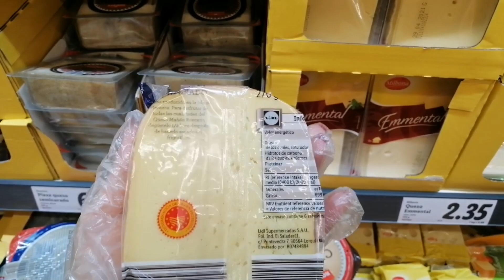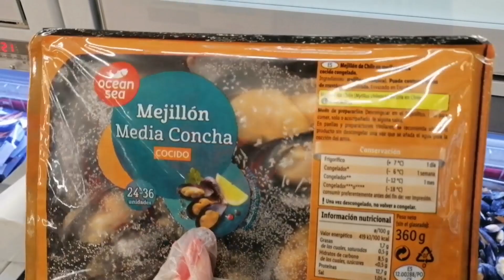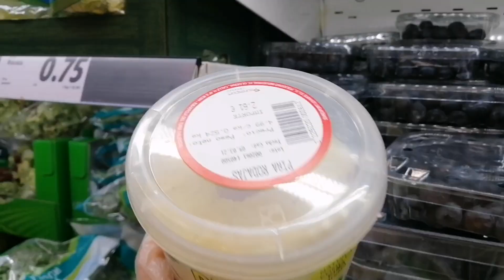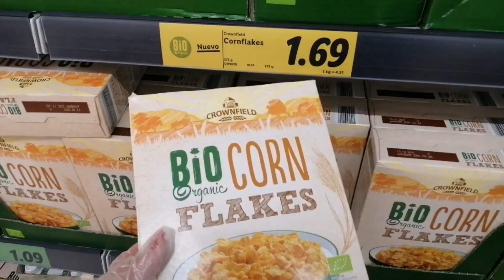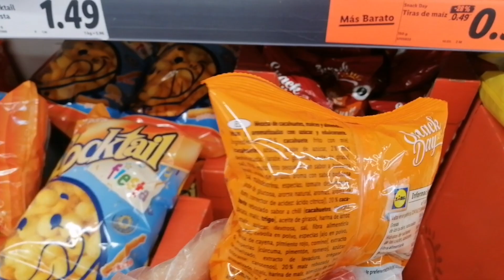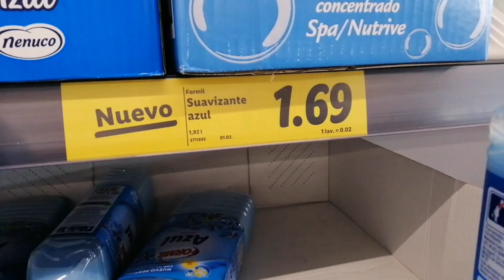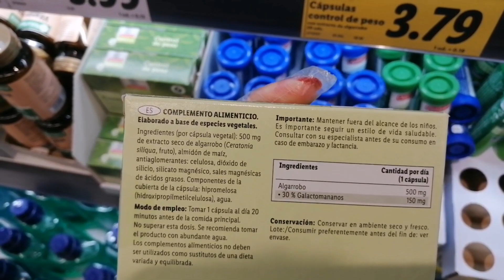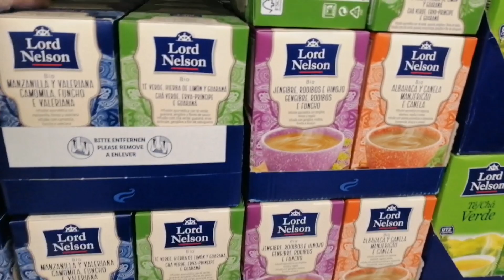LIDL😲NOVEDADES🍱ALIMENTACIÓN🍫DROGUERÍA😜CONGELADOS🍔REFRIGERADOS🍦ALIMENTACIÓN👍BIO😜ORGANIC👍CARNES🍗TOUR😲😜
Hoy os dejo éste video con algunas novedades de alimentación de LIDL, espero que os guste mucho 👍👍😘😘